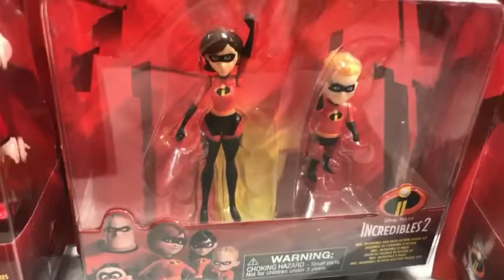DISNEY PIXAR INCREDIBLES 2 | toys hunting at Disney in JCP toys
Incredible 2 toys hunting at JCp